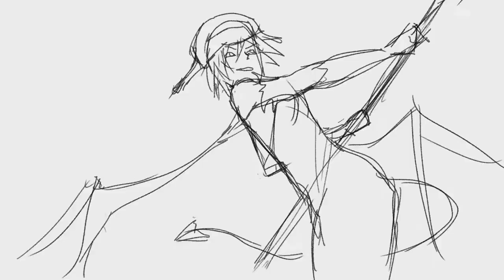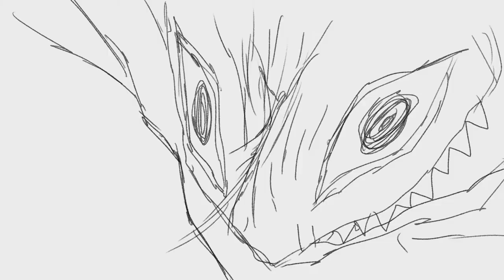JapanComicArtExpo2018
2018年5月19・20日に開催されたJapan Comic Art Expoにて、ClipStudioPaintで作画したアニメーションです。